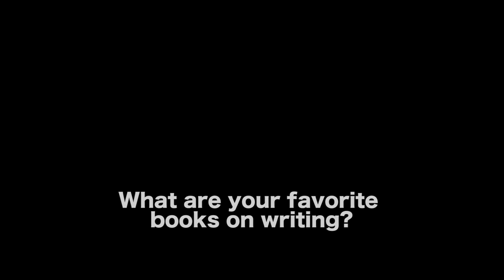Knowing How To Tell And Sell Your Story by Jen Grisanti